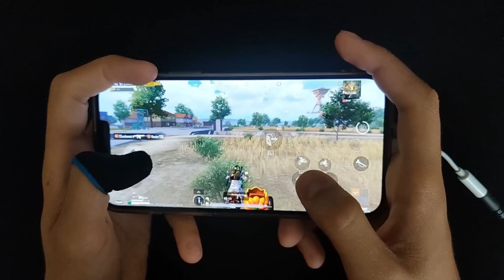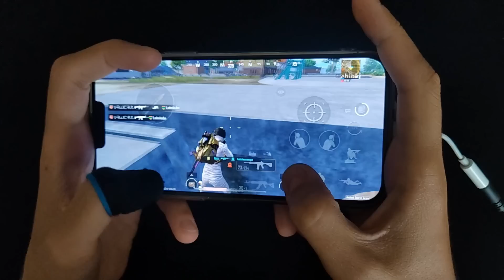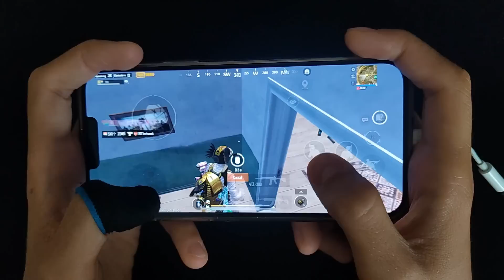I PLAYED New PHARAOH MODE in ACE Rank🥵HANDCAM-SAMSUNG,A3,A5,A6,A7,J2,J5,J7,S5,S6,S7,A10,A20,A30,A50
* 4 finger + Full Gyro
* EDİT: Luma fushıon

wid
wid gaming
athena gaming
athena
dwoz
tacaz
pubg handcam
dwoz handcam
levinho
levinho handcam
Munno
pars
asus rog 3
jaguar
jaguar pubg
yes yuk gaming
jaguar handcam